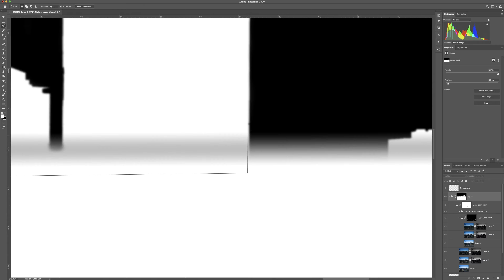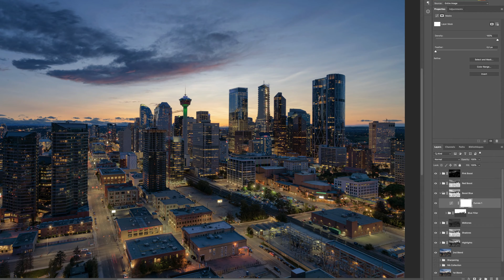Calgary picture, the post processing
Hi Everyone,

I recently posted a picture on my different social media channels (links of the picture are below) that I edited in Lightroom and Photoshop, which took me some time to edit. I thought it would be interesting for you to see the behind the scene.
So I made a short video to show it to you. Let me know if you would like me to share more content like this or something more detailed about my technique or post-processing. I would be more than happy to do so.

It's a new channel I'm trying to start, and I would like to hear from you.